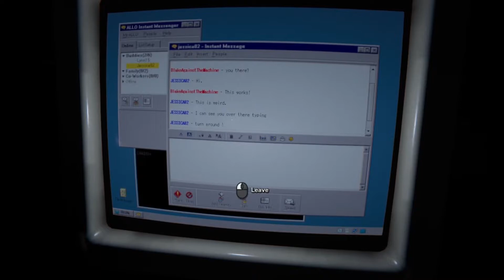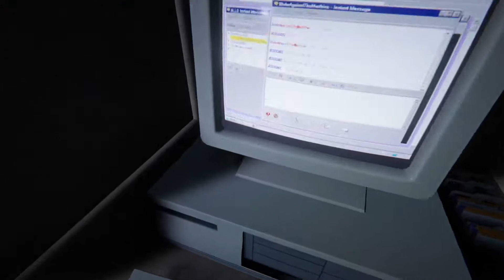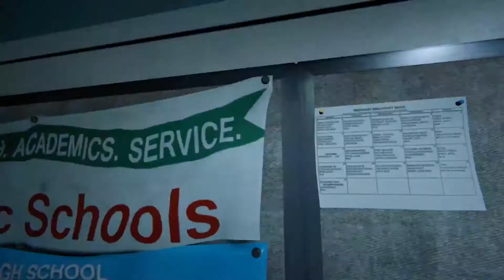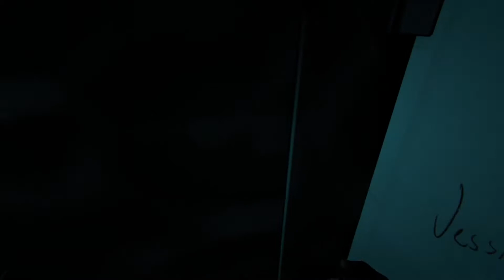โรงเรียนเรา...โครต!!น่าอยู่ | Outlast 2 | Part 7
- เพื่อความบันเทิงนะค้าบ